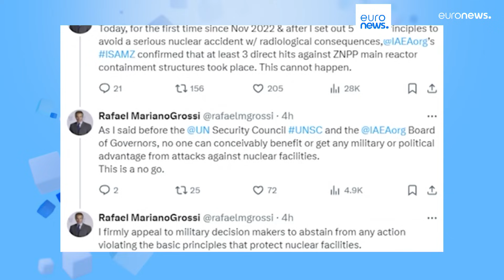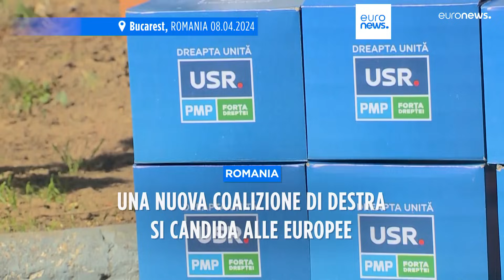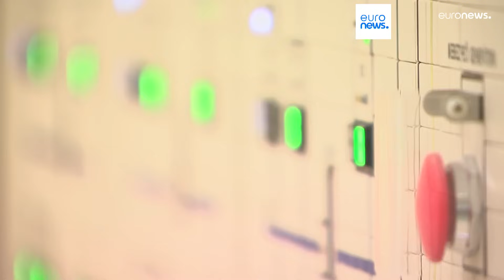Le notizie del giorno | 09 aprile - Pomeridiane